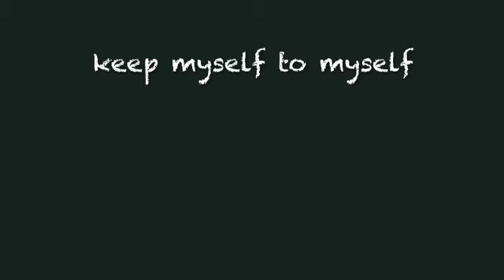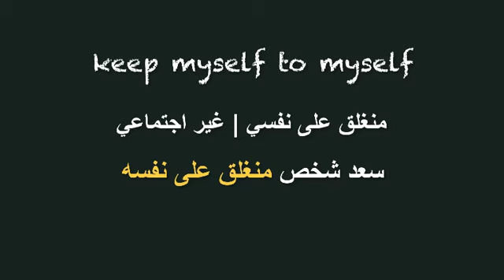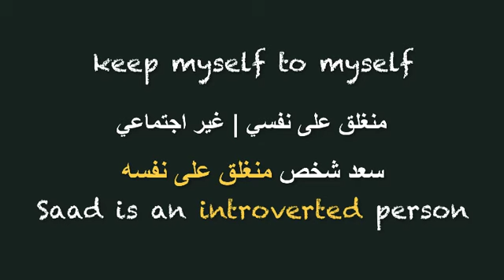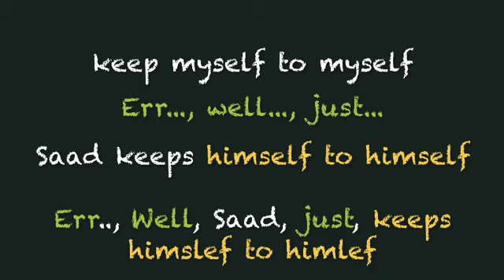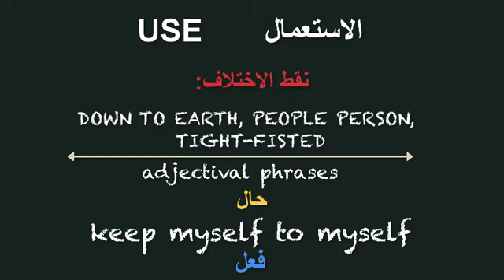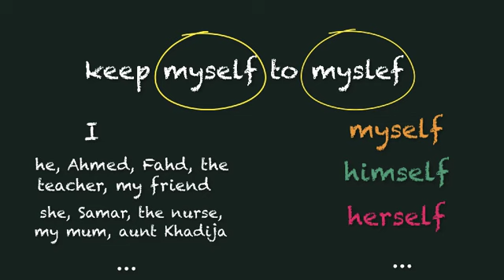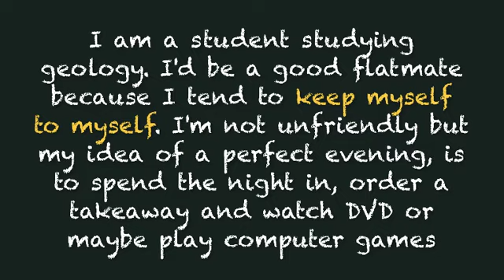كورس شامل - بنك العبارات - الحلقة ٤- KEEP MYSELF TO MYSLEF -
لاتنسى الاشتراك ليصلك كل جديد

Reflexive pronouns
I -- myself
he -- himself
she -- herself
you -- yourself
we -- ourselves
they -- themselves